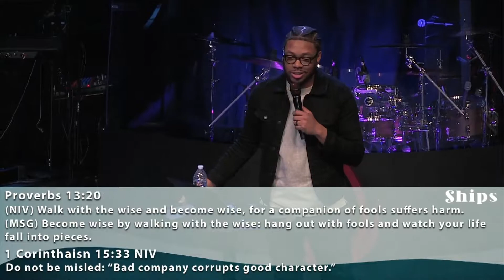Ships | Week 4 Message